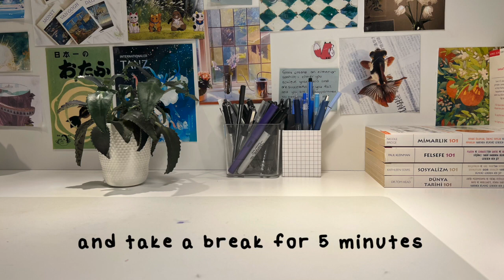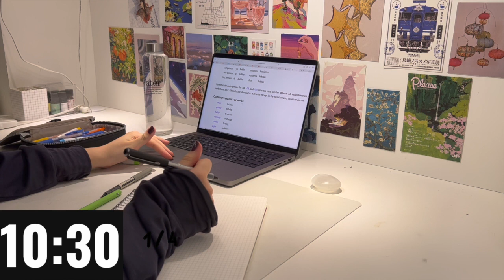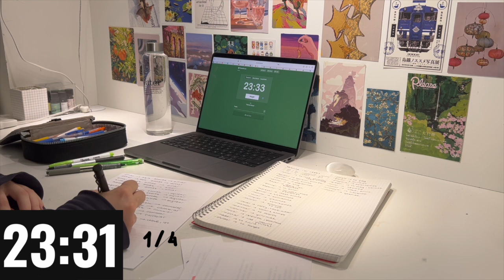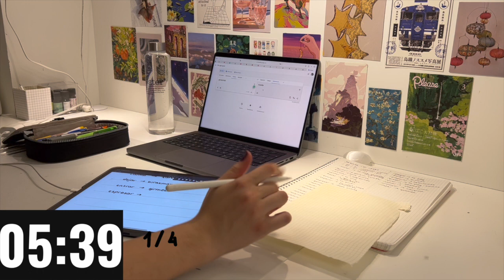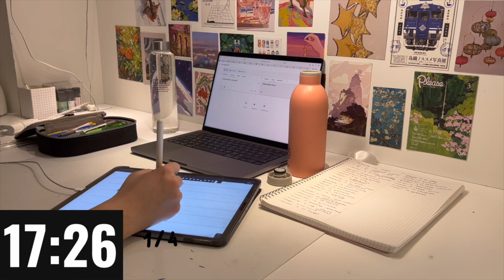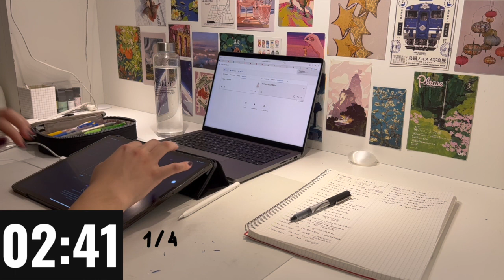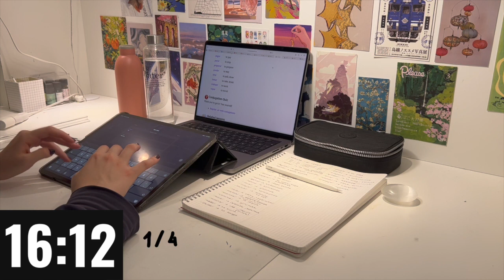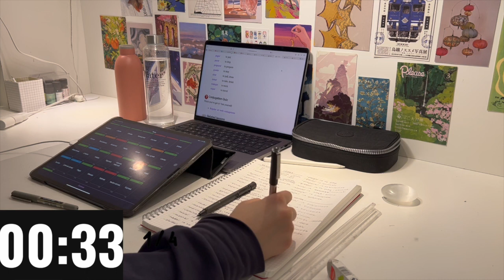2 Hour Study With Me ( Pomodoro 25/5 ) Fire crackling 🔥🪵, Background noise, Real Time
2 Hour Study With Me ( Pomodoro 25/5 ) Fire crackling 🔥🪵, Background noise, Real Time